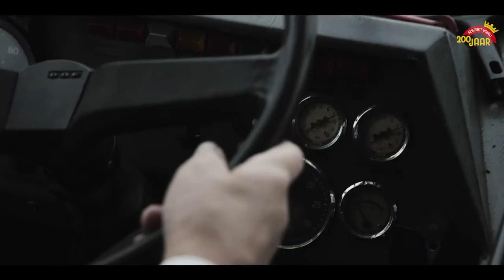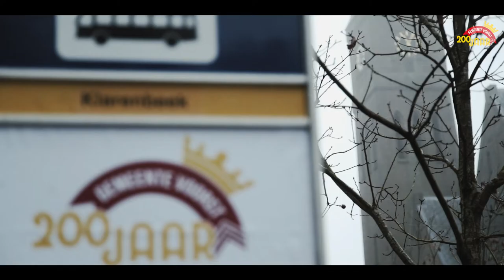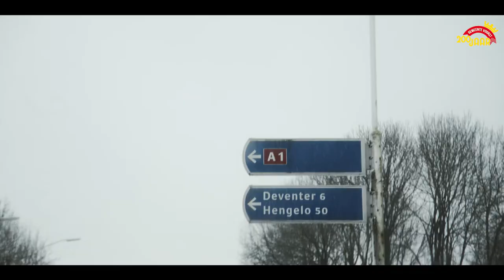Nieuwjaarsboodschap 2018: Vol vertrouwen samen voort.